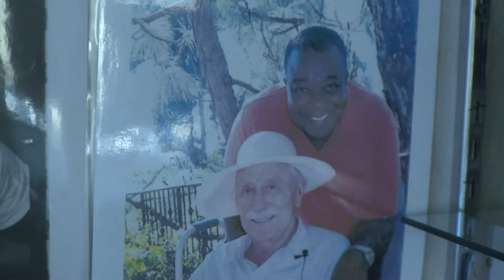Leroy Colbert Speaks about Barry Bonds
Leroy Colbert is the first man to develop 21 inch arms and is in the Bodybuilding Hall of Fame for doing so. He is now a consultant at Total Nutrition, a supplement and health food store located in Los Angeles, California. He is very knowledgeable in health and the philosophies of life. He loves to discuss both with people who want to learn. If you have a question, give him a call.